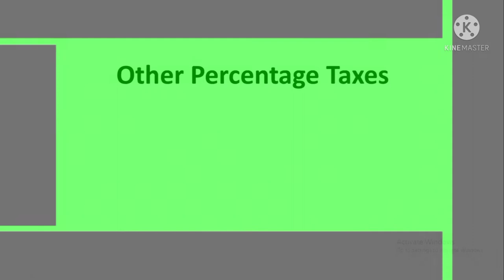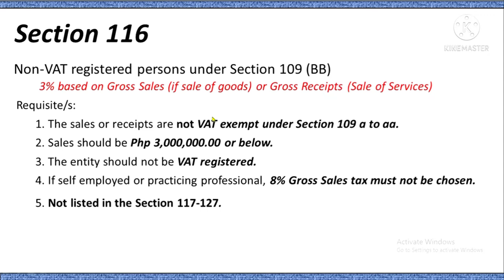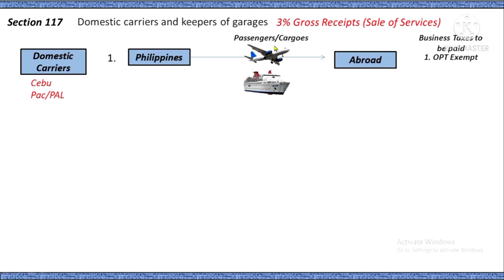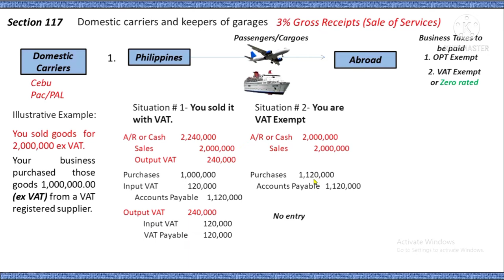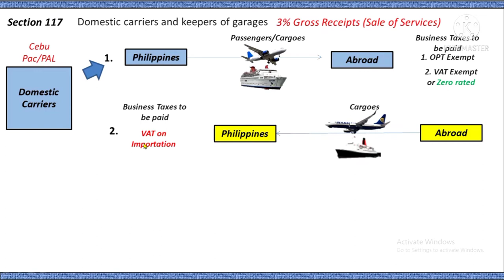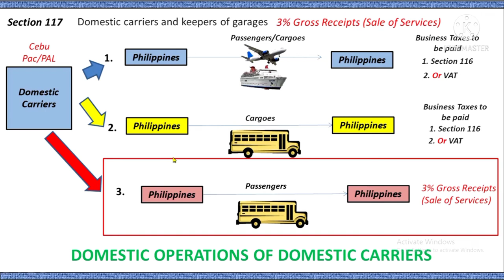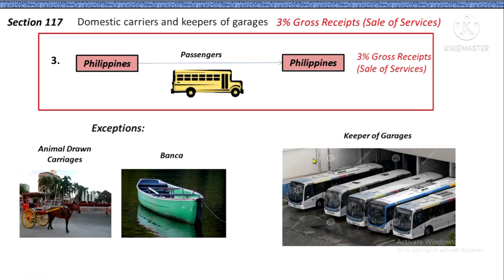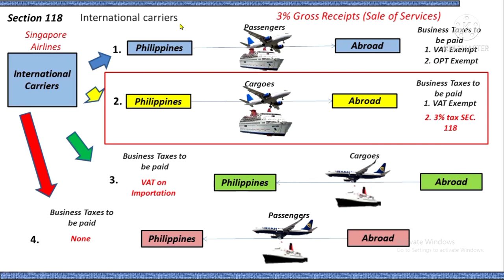Episode 2- Business Taxes Section 116, 117 & 118 of NIRC/OTHER PERCENTAGE TAXES (CREATE LAW UPDATED)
This is the 2nd episode of my lesson on business taxes..This video tackles the OPT on VAT exempt persons under Sec 109bb, domestic carriers tax and international carriers tax